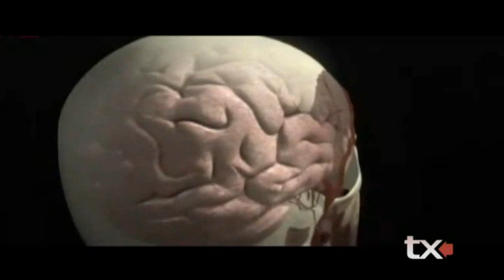L-Abbuz mill-Gass tal-Lighters - TX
TX jinvestiga l-Abbuz mill-Gass tal-Lighters

3rd October 2012

Kitba: Lindsay Gambin